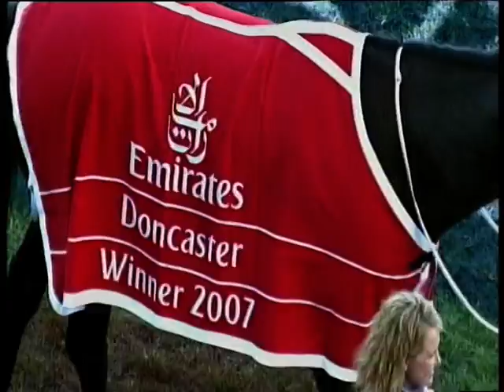Haradasun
Dynamic Syndications are not far off launching their Haradasun x Commands Nothin' colt to be trained by David Payne at Rosehill.  He is a cracking type who is bred in the purple being a close relation to our Golden Slipper Winner in POLAR SUCCESS.